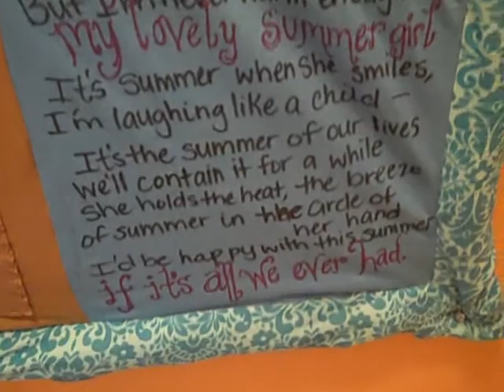Maggie Stiefvater is holding a fan art contest for her "wolves of mercy falls" book series (Shiver, Linger, Forever).  I'm crazy, so I decided to make a quilt.
Seriously, crazy.
This took at least 3 days of work.  I cut up some old red/green/blue shirts, sewed them together, decorated them to match the book series, and then put an edge and a backing on it.  The edge was then stuffed with batting.

Things on the quilt: (L to R, Up to Down)

Grace & Sam, discussing his attractive features
Hospital Scrubs
A Red Coffee Pot
Leaves falling with the words "One Happy Day For Each Falling Leaf You Catch"
A NARKOTIKA "tour" t-shirt
A Crooked Booksheft t-shirt
A set of muddy "wolf" paw prints
"Mercy Falls High School" shirt
The lyrics to "My Summer Girl"

All in all, I'm really proud of myself and pleased with how it turned out.  What's more, I've learned some do-s & don't-s of quilting!
Movie taken with a Flip video camera